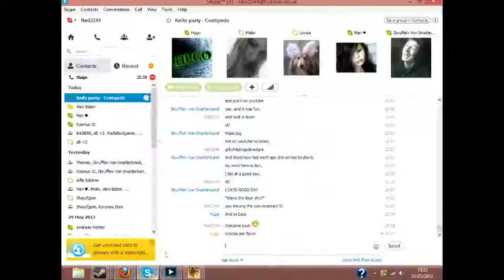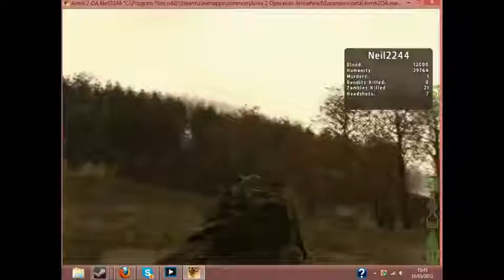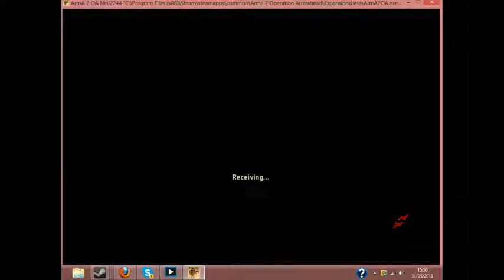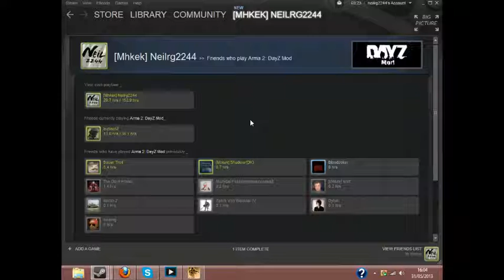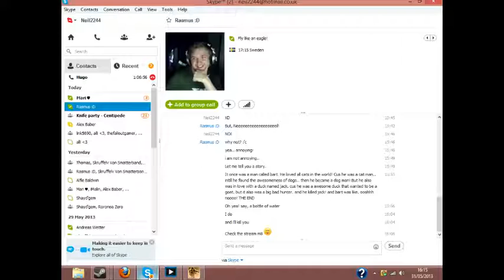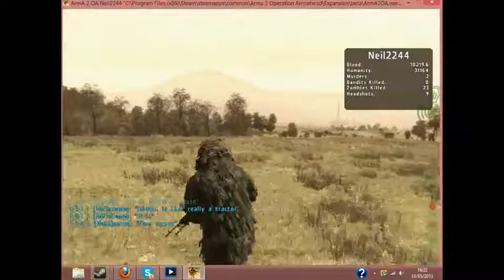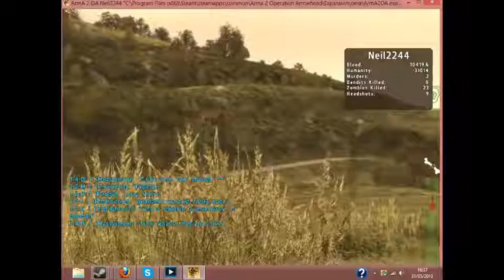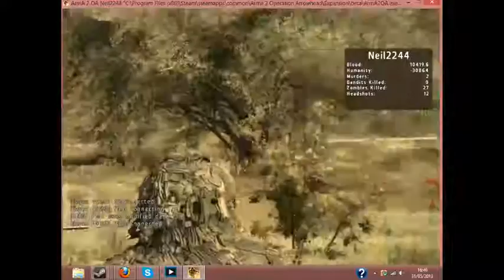Neil2244 Plays DayZ Livestream #2 with Hugo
I thought as I had a week off I'll at least try to do one video so me and my friend started to live stream DayZ. :D